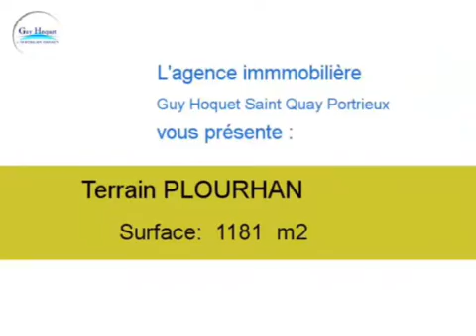Achat Vente Terrain PLOURHAN 22410 - 1181 m2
Cliquez sur ce lien pour en savoir plus (prix, contacts)

A vendre à PLOURHAN un terrain de 1181 m2.

Annonce immobilière : Achat Vente Terrain PLOURHAN 22410 Côtes d Armor